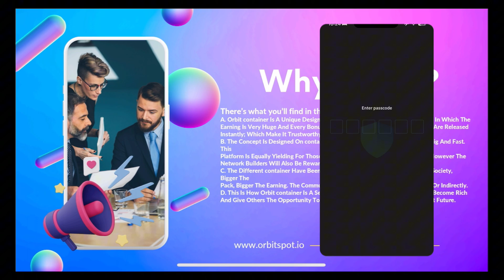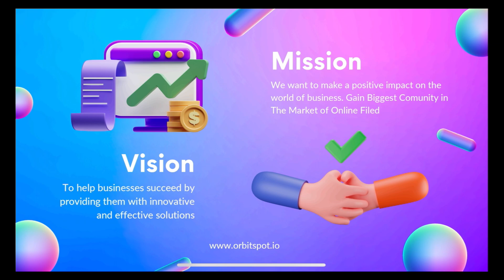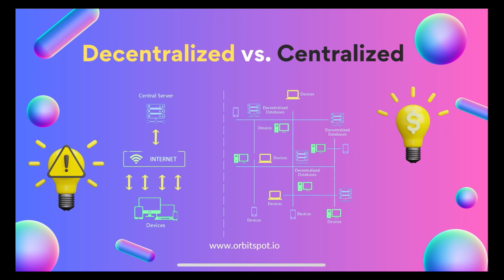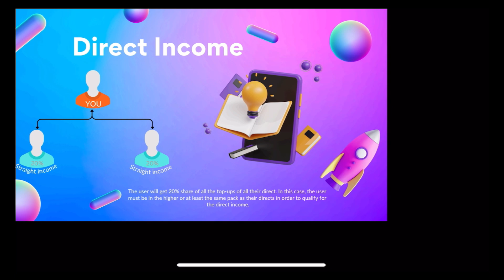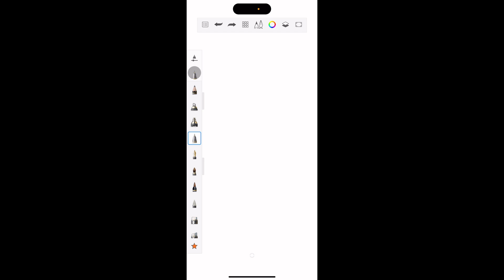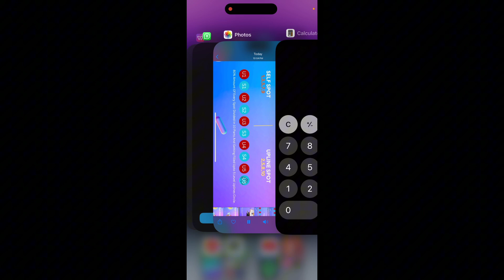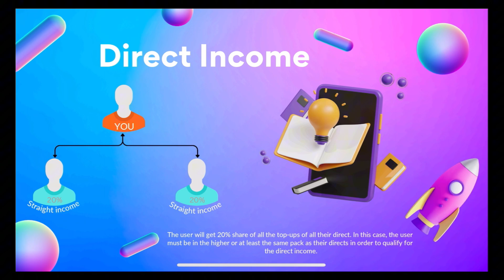Earn 10$ Daily Without Team | Orbit Spot Ful Plan | Reall Online Work Cashout prof | Earn Online App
Join Group

If you are looking for ways to earn money online. There are various legitimate ways to make money online without needing a team. Some options include freelance work, online surveys, selling products or services, and more. It's important to be cautious of any offers that seem too good to be true, as there are many scams out there. If you're interested in exploring legitimate online earning opportunities, I can help guide you in the right direction. Just let me know what specific skills or interests you have, and I can provide some tailored suggestions for you.

How To Register in orbitspot
What is a Orbiter Spot
Obit spot Reall Fake
Orbit Full Plan